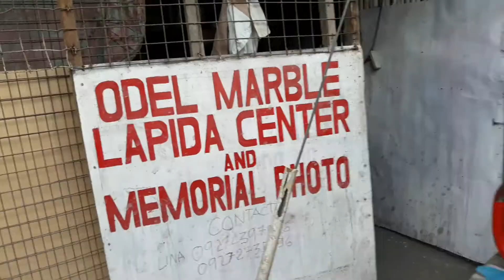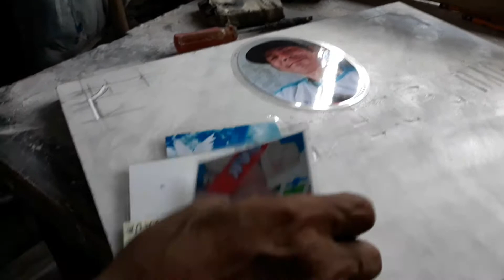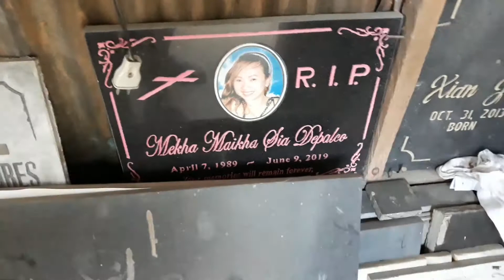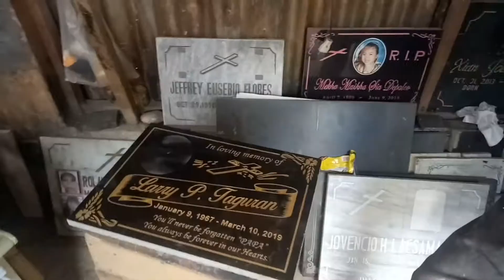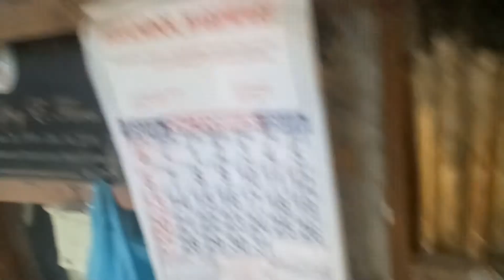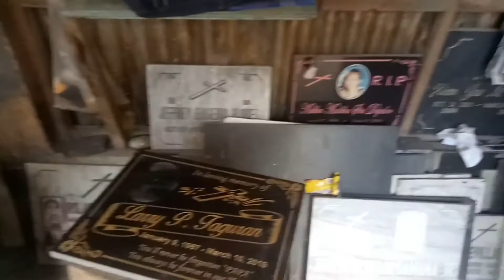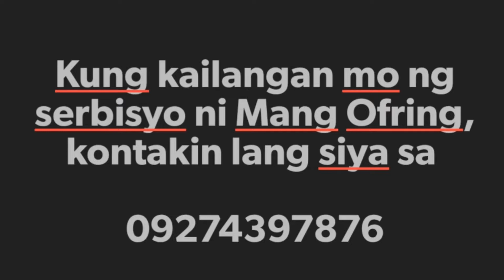A Day in the Life of a Lapida Maker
Kilalanin ang 76 years old na lapida maker na si Mang Ofring.